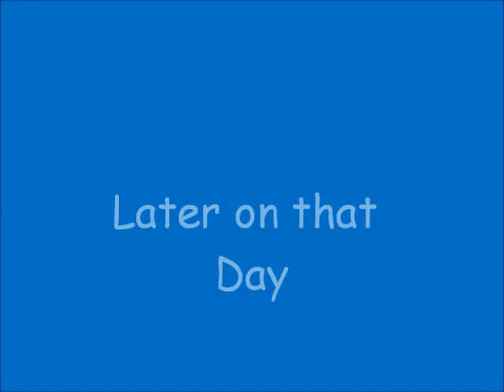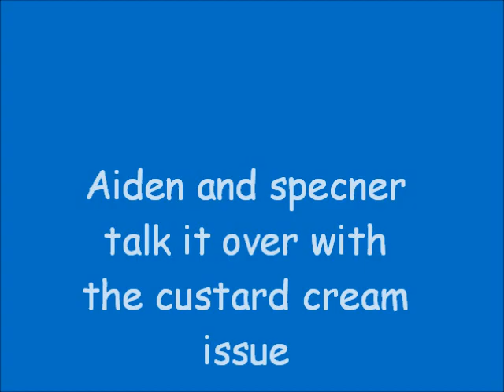penair big brother part 2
This is the 2nd part showing what happens inside the house